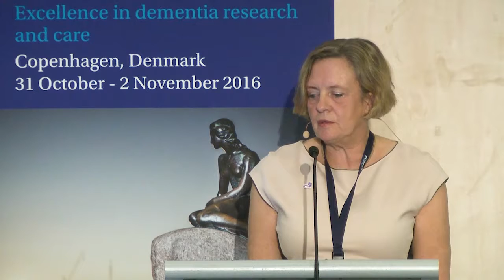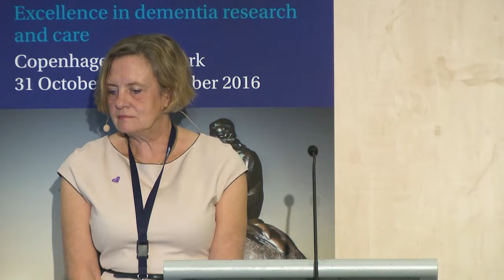26AEC Gunhild Waldemar (Denmark): Improving the quality of health care for people with dementia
26th Alzheimer Europe Conference "Excellence in dementia research and care" in Copenhagen, Denmark (31 October-2 November 2016) - Opening ceremony: Keynote lecture by Gunhild Waldemar (Denmark): Improving the quality of health care for people with dementia